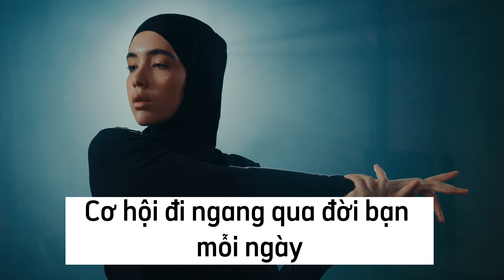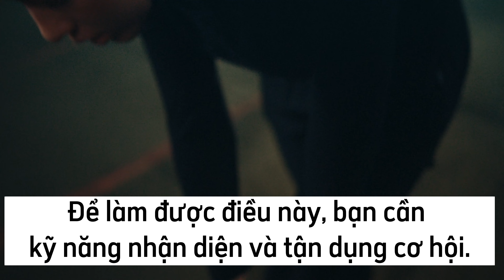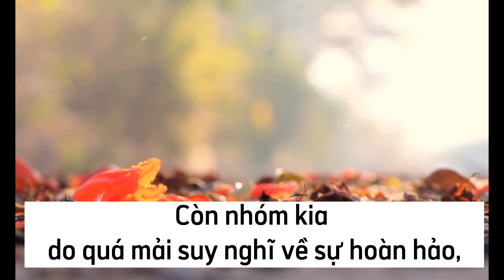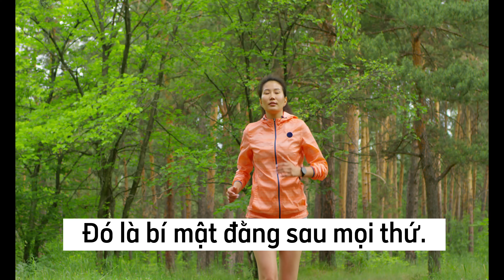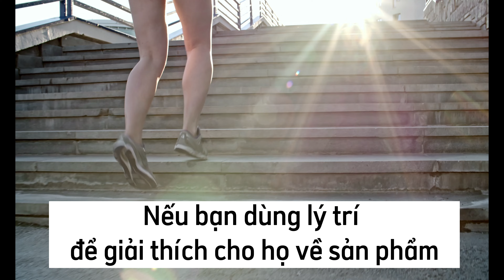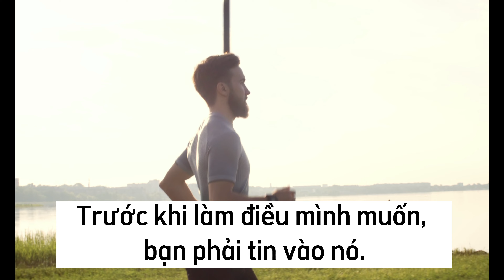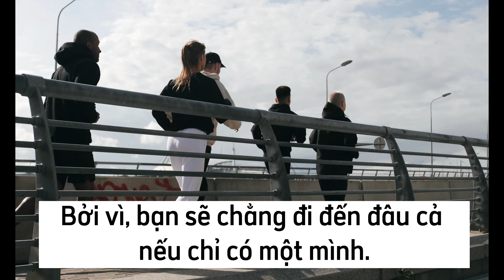BẠN CÓ THỂ THAY ĐỔI ĐƯỢC CẢ THẾ GIỚI ❤️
Cảm ơn cả nhà đã theo dõi và ủng hộ kênh trong thời gian vừa qua.
Cả nhà cần mua sách “Muôn kiếp nhân sinh” có thể ủng hộ kênh bằng cách mua tại đây ạ:

Cả nhà cần mua sách “Đời ngắn đừng ngủ dài” có thể ủng hộ kênh bằng cách mua tại đây ạ:

Một cuốn sách rất hay và truyền động lực lớn ạ.

Tượng Phật dược sư . Cả nhà có thể ủng hộ kênh, nếu cần mua tại đây ạ:

Cảm ơn quý vị đã lắng nghe hết video, nếu thấy những chia sẻ của kênh là hữu ích, xin vui lòng cho một đăng ký kênh, một nút like, và bình luận để lại để kênh có thêm động lực để tiếp tục chia sẻ, và đừng quên nhấn chuông , để xem những video tiếp theo nhé